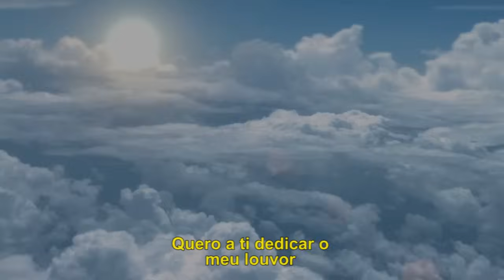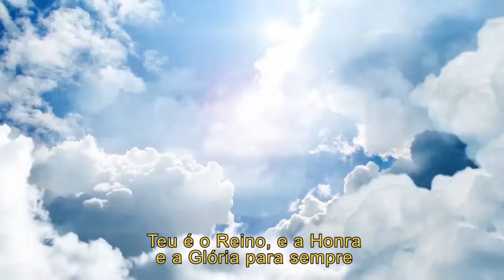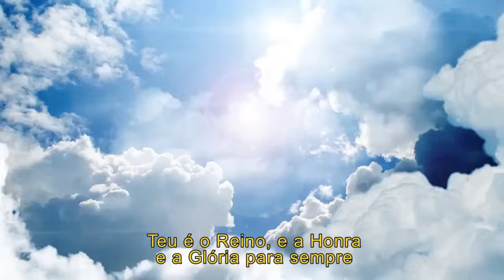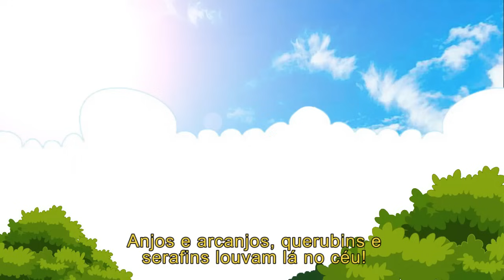ESPECIAL LAMPADA PARA OS MEUS PÉS - PRECIOSA SEMENTE